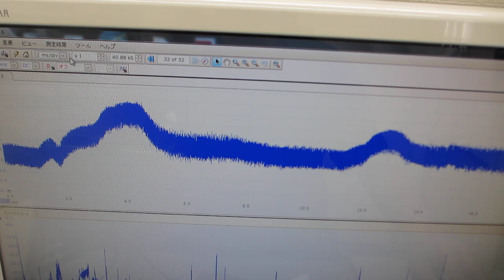非線形共振型超音波発振プローブによるダイナミック制御実験（超音波システム研究所）